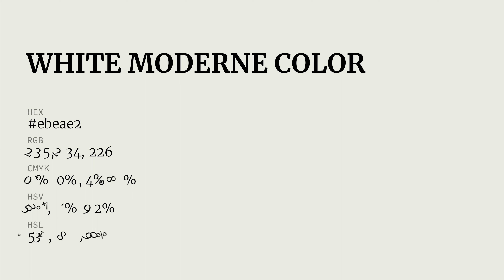White Moderne color ebeae2 hex color - Grey color - Cool color ebeae2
What color is White Moderne ? ebeae2 hex color - Grey color - Cool color ebeae2

Hex ebeae2 Color Code is also known as White Moderne color.

Hex ebeae2 Color code in RGB color code model is created after adding 92.16% red color, 91.76% green color and 88.63% blue color.
Hex ebeae2 Color code in CMYK color (process color) code model is generated after subtraction of 0% cyan, 0% magenta, 3% yellow and 7% black.